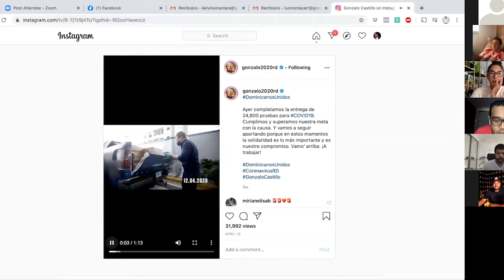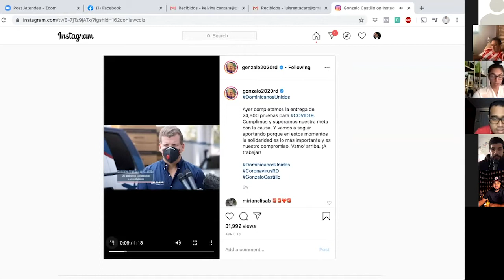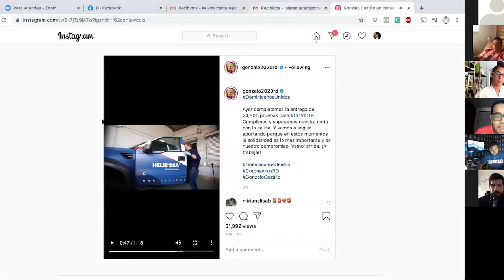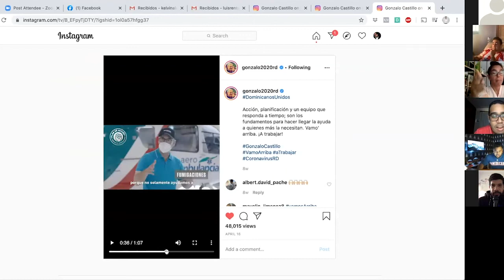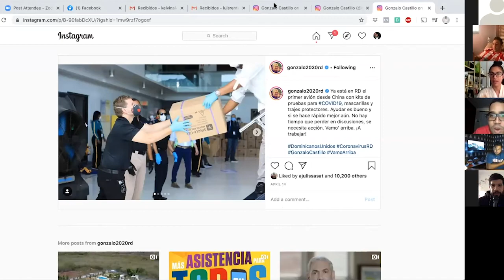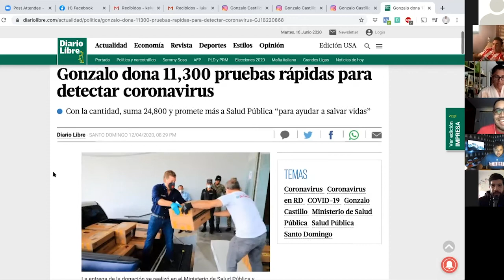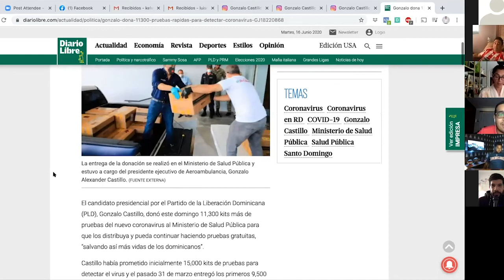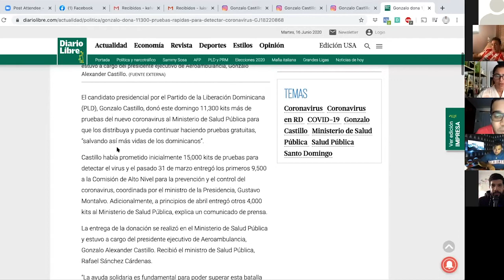PÁRATE YA | ¿QUÉ PASÓ CON LAS PRUEBAS RÁPIDAS DEL COVID-19 QUE SE IMPORTARON DESDE CHINA?